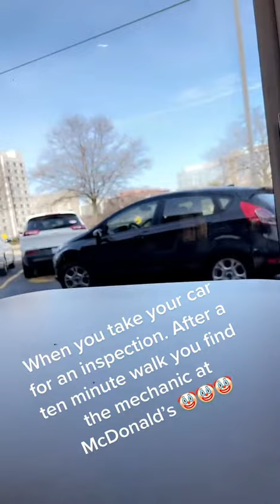Man shocked when his car pulls up at McDonald's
A McDonald’s customer was left feeling completely baffled after clocking his own car pull-up at the restaurant.

The footage was posted by TikToker Rique (@euqir78), who said: “When you take your car for an inspection. After a ten minute walk you find the mechanic at McDonald’s.”

In the video, Rique claims he had taken his car for an inspection, only to see the vehicle pull up at a nearby McDonald’s he went to.

“He is driving my car after I dropped it off to get inspected,” he says in a voiceover in the clip.

“And they drove my car to a McDonald’s.”

He adds: “What do I do?!”